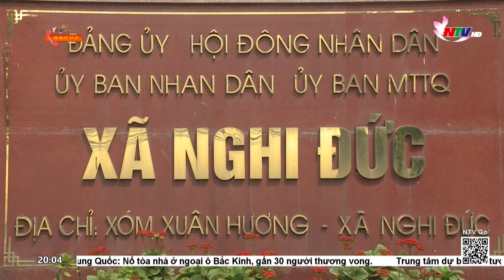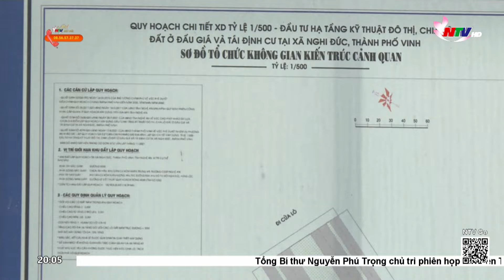Xã Nghi Đức, Tp Vinh để dân tùy tiện mở đường trên đất dự án